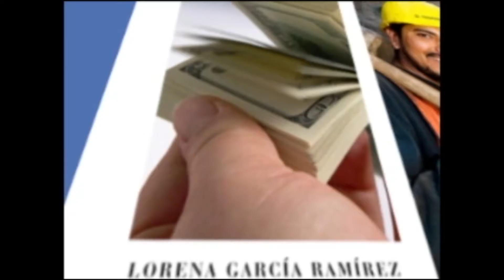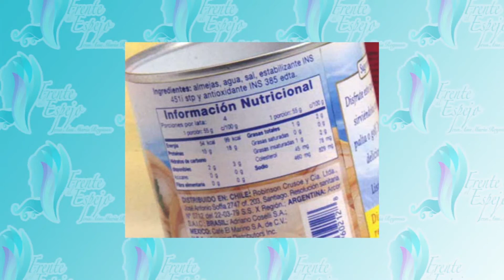Frente al Espejo Programa 9 de la 4ta Temporada